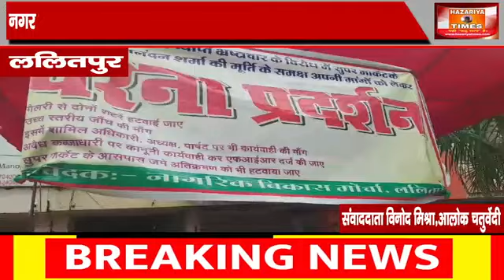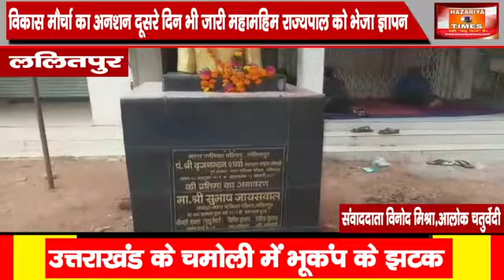ललितपुर_नगर पालिका अध्यक्ष और कर्मचारियों पर लगे अवैध कब्जा करवाने के आरोप